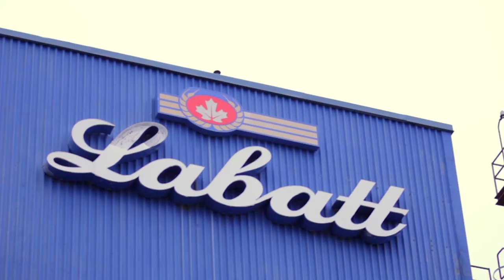NAPE: Be Proud. Buy Local. (Comfort Inn & Safety NL)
Local businesses are the engine of our economy. We wanted to something to encourage people to support them and the workers in their communities who create world-class goods and services. While this campaign focusses on NAPE members and the businesses that employ them, the broader goal is to support our local economy by encouraging people to buy local.